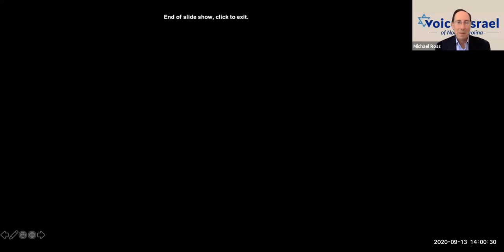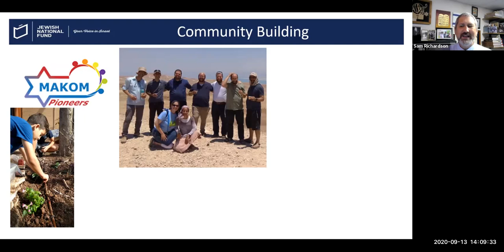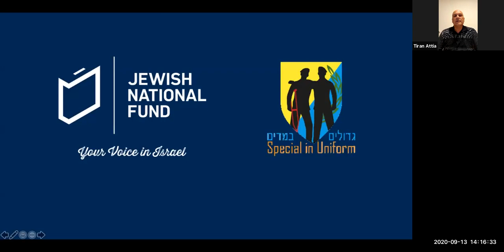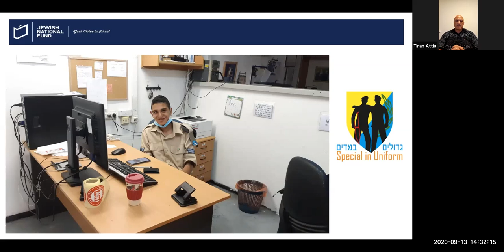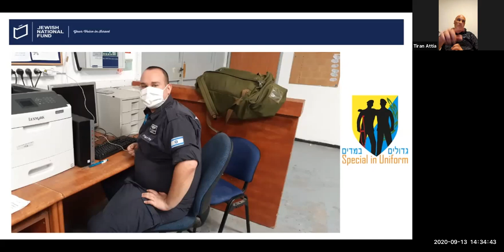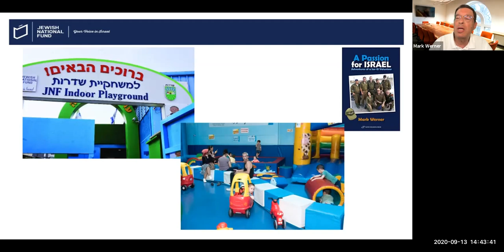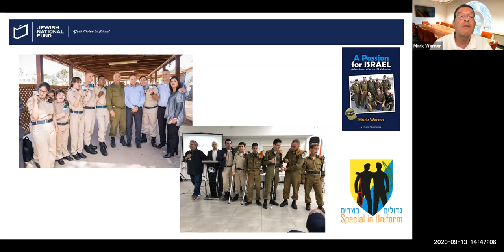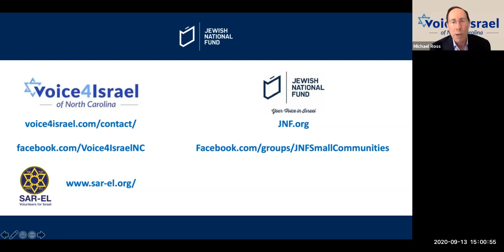No One Left Behind: Integrating Those with Special Needs into the IDF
Featuring Lt. Colonel (Reserve) Tiran Attia, Director, Special in Uniform
and Mark Werner, Author and President of Volunteers for Israel